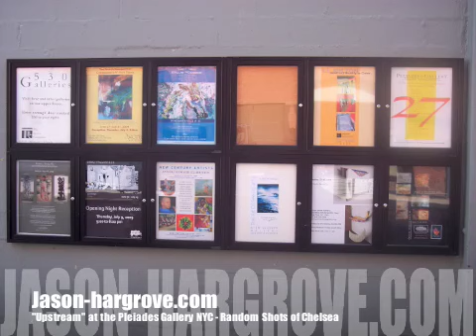Upstream at the Pleiades Gallery Chelsea NYC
"Upstream" by Jason Hargrove at the the 27 Annual Juried at the Pleiades Gallery NYC.